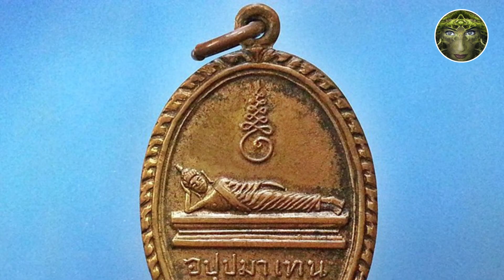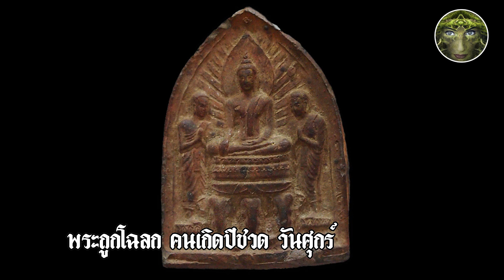ห้อยพระเครื่อง ให้ถูกโฉลกตามปีเกิด สำหรับคนเกิดปีชวด ปีหนู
พระถูกโฉลก คนเกิดปีชวด

วันอาทิตย์ เหมาะที่จะแขวนพระที่มีเมตตาเป็นหลัก ได้แก่ พระปิดตา พระศิวลี พระสังกัจจายน์ ส่วนพระเครื่องที่ป้องกันและเสริมการงาน เนื่องจากเป็นพระที่มีรูปงามมีเสน่ห์ พระที่เหมาะควรเป็นพระที่มีอำนาจในตัว ควรแขวนพระ ที่เป็นโลหะหรือผ่านธาตุไฟ เช่น พระกรุเนื้อชิน พระเครื่องเนื้อโลหะหรือเหรียญ ไม่ควรจะเป็นพระที่มีเนื้อผง ควรจะเลือกที่ผสมด้วยธาตุเหล็ก หรือผงตะไบเหล็กหรือโลหะเท่านั้น หรือเป็นพระผงฝังตะกรุด

วันจันทร์ รูปสมบัติเป็นโภคทรัพย์ที่ติดตัวมา จึงไม่ค่อยเดือดร้อนเรื่องทำมาหากิน ควรจะทำงานที่ต้องใช้ความชำนาญเฉพาะตัวจึงจะถูกโฉลก ควรแขวนพระที่คล้ายกับโฉลกงาน เช่น พระทรงเครื่อง พระที่มีลวดลายประกอบอย่างงดงาม หรือพระพรหม พระพิฆเนศ

วันอังคาร ชิวิตมีแต่ความลำบาก ต้องฝ่าฟันอุปสรรคกว่าจะได้เงิน ต้องระวังปากตัวเองให้มากที่สุด ควรแขวนพระไสยาสน์ หรือพระปรางสมาธิ เป็นเนื้อที่ผ่านไฟหรือไม่ก็ไม่เป็นไร เพราะพระทั้งสองปรางหมายถึงความสงบระงับ เมื่อเกิดความพลุ่งพล่านทุกครั้งให้เอามือกุมพระ จะเยือกเย็นลง

วันพุธ  ชีวิตมีแต่ความเจ็บไข้จุกจิก แม้ไม่อันตรายถึงชีวิตก็บั่นทอนร่างกายไปมาก เหมาะที่จะแขวนพระที่ทำจากต้นไม้ใบยา เช่น พระว่าน พระขมิ้นเสก พระไพลเสก หรือพระที่มีส่วนผสมของตัวยาต่างๆ พระเนื้อผงผสมว่านก็ใช้ได้ บางคนแขวนหมอชีวกโกมารภัจจ์ก็ไม่ผิดกติกาแต่อย่างใด

วันพฤหัสบดี เป็นผู้อุดมด้วยโคทรัพย์ มีบุญเก่าอยู่มาก ทำให้ชีวิตไม่ล้มลุกคลุกคลานมากนัก ไม่ค่อยรอบคอบในการตัดสินใจ ประมาทเป็นนิจ ทำให้พลาดเงินหรือเสียประโยชน์อันควรได้ไปอย่างน่าเสียดาย ควรแขวนพระที่จะมารับหน้าพระอังคารที่เป็นใจคือ พระปรางป่าเลไลยก์ พระราหูเนื้อผง หรือเนื้อโลหะ เพราะพระราหูกับพระอังคารเป็นมหามิตรกัน จะรับหน้าทำให้พระอังคารไม่อาจมาเบียดเบียนดวงชะตาได้

วันศุกร์  มีดีทางด้านผู้รับใช้ใกล้ชิด จะเป็นคนดีมีศีลธรรม แต่อยู่ด้วยไม่ได้นาน เพราะบางครั้งไม่ได้ตั้งใจแต่พูดไปโดยไม่คิด ทำให้บริวารต้องจากไป ควรแขวนพระพิมพ์ที่มีพระอัครสาวกอยู่ซ้ายและขวา เพราะพระพุทธองค์และพระสาวกนั้นหมายถึงการปกครองผู้ใต้บังคับบัญชาตามสายงาน จะแก้โฉลกให้ดีได้

วันเสาร์ เป็นผู้มีอำนาจในตัว มีดีที่คนเกรงขาม แต่มีข้อเสียชอบออกหน้าแทนลูกน้องหรือคนอื่น จึงมักต้องเดือดร้อนแทนคนอื่นในแทบทุกเรื่อง ให้แขวนพระปรางห้ามสมุทร ยกพระหัตถ์(มือ)สองข้าง ซึ่งจะแก้เคล็ดและทำให้ยับยั้งชั่งใจ